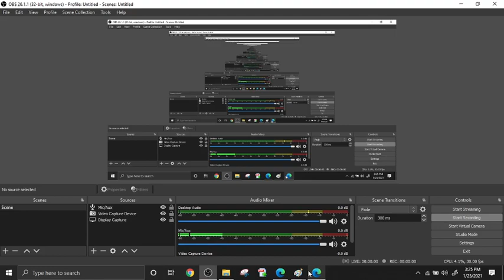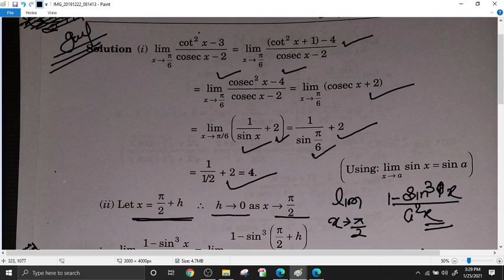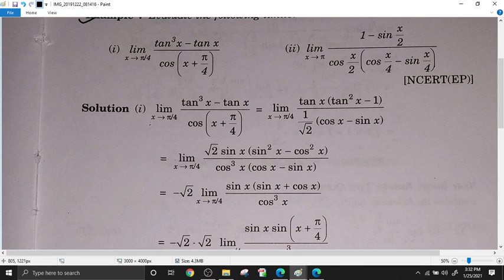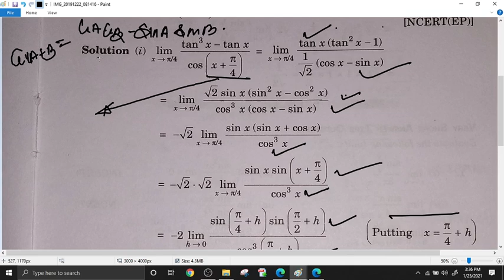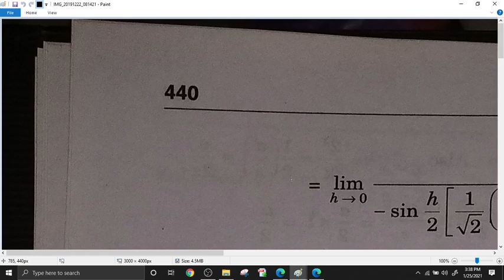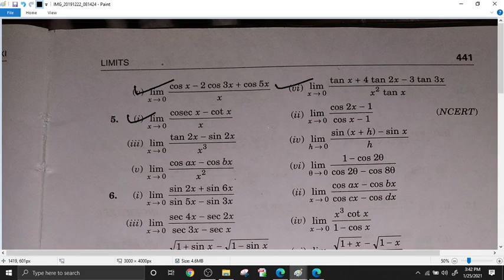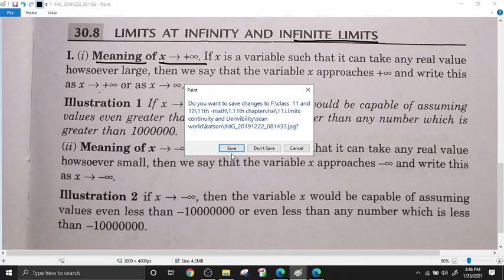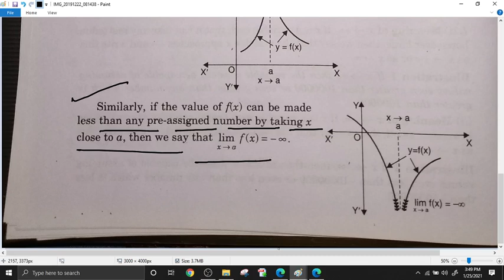limits lec 7